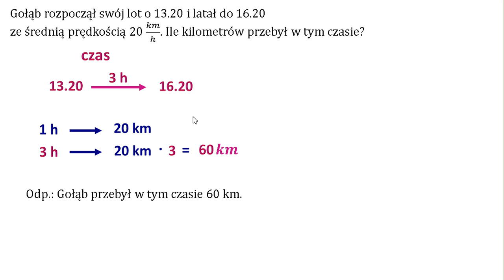Ile kilometrów przebył w tym czasie? Droga, prędkość, czas.